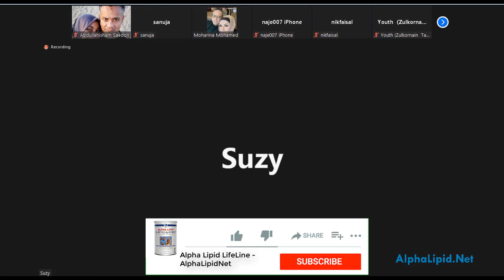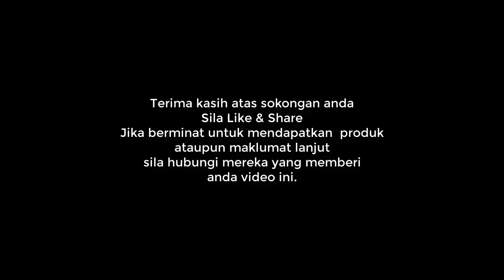Biasanya Mak Batuk Lama Dah Susah Sembuh Tapi Bila Cuba Immufor